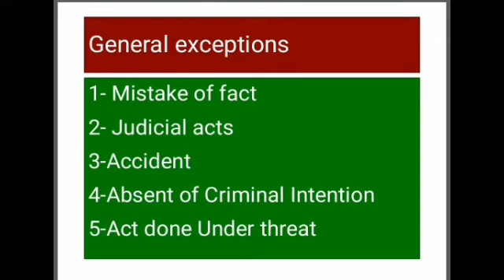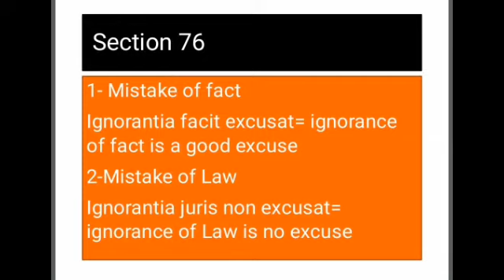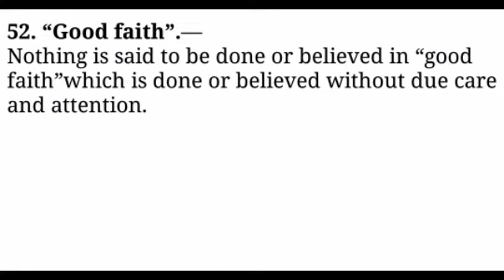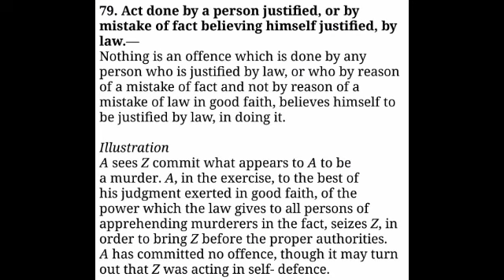Section -76,79 IPC I General Exceptions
Hey

united nation charter,united nations charter 1945,united nations charter in hindi,un charter of human rights,un charter in hindi,united nations and human rights,uncharter,un charter articles,un charter lecture,united nations organization ,international bill of human rights,IPC,Indian penal code ,cpc, civil procedure code , evidence, section, order, rule